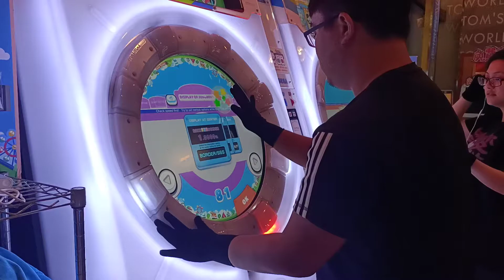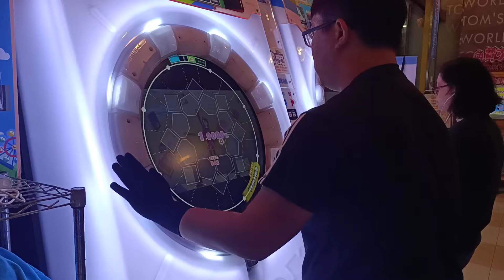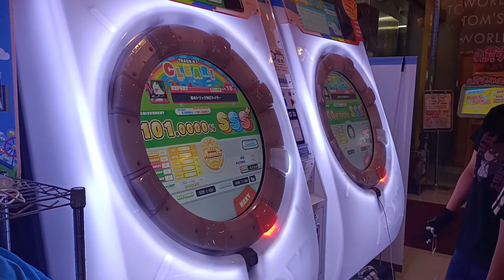【AP+★5】MaiMai DX+ 絡めトリック利己ライザー EXPERT 手元參考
2020/8/3 PM:8:57 台中大里湯姆熊
☞Player:Beast914☜